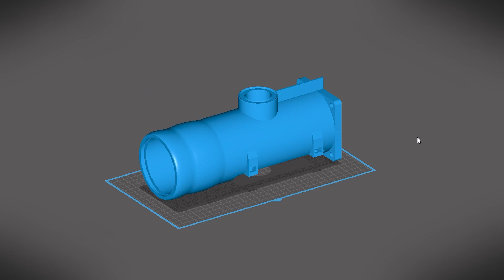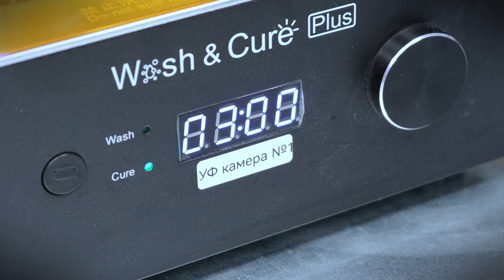Фотополимерные принтеры печатают строительные по бетону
Видеообзор нашей фотополимерной 3D фермы. Часть механизмов строительного 3D принтера мы печатаем из фотополимерной смолы.

Александр рассказывает что такое фотополимерная 3D печать, показывает как организована работа в нашей принтерной, какой смолой мы пользуемся и много другое. За короткий промежуток времени вы познакомитесь с основными процессами фотополимерной печати из смолы.